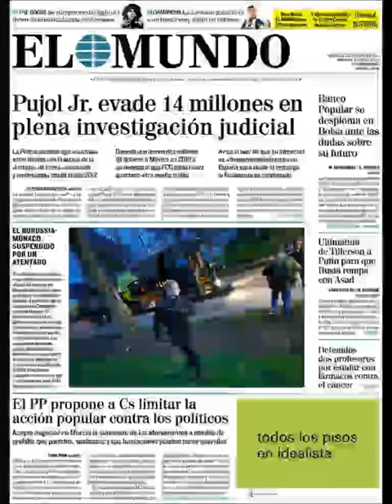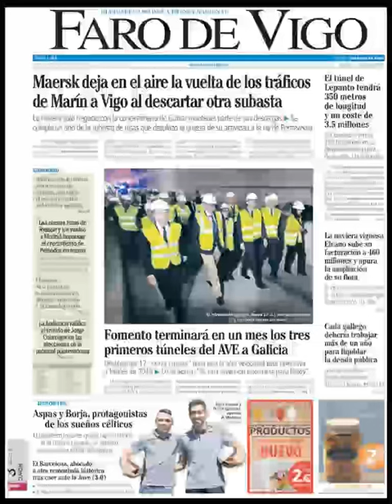Noticias Miércoles 12 Abril 2017 Titulares Portadas Diarios Periódicos España Spain News